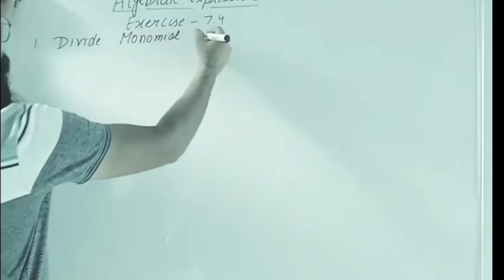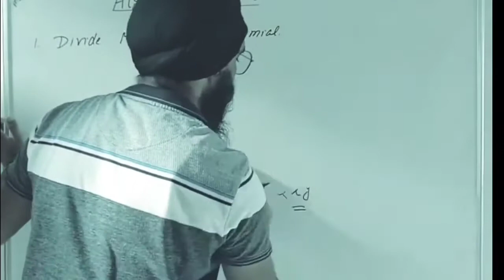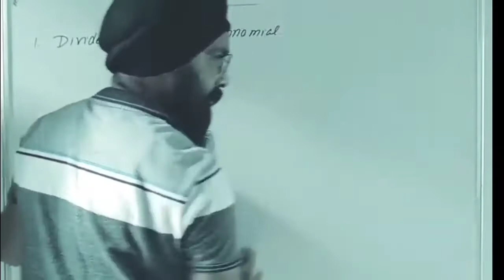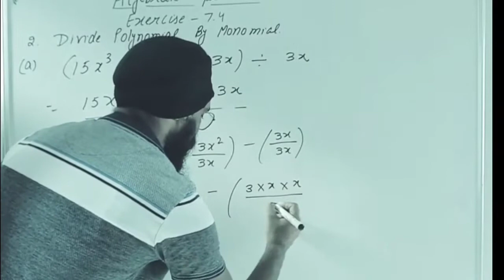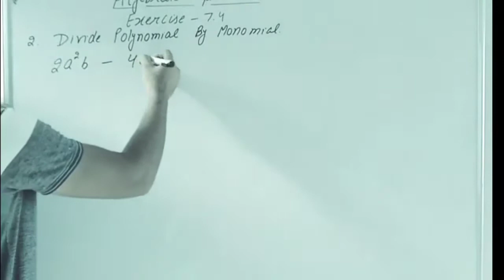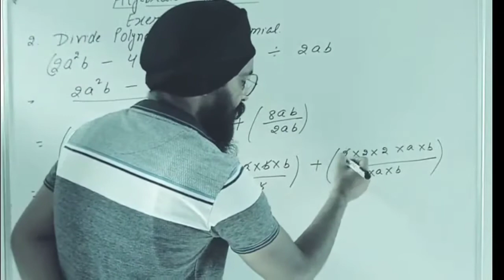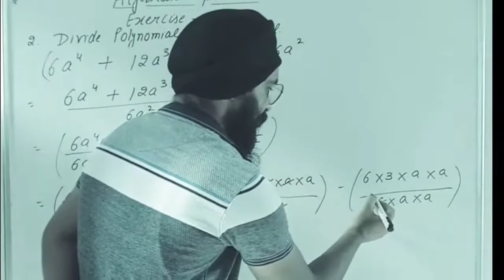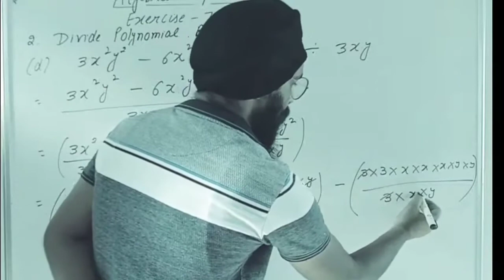Algebraic expressions and identities class 8 exercise 7.4 part 1 and 2 maths mate madhubun